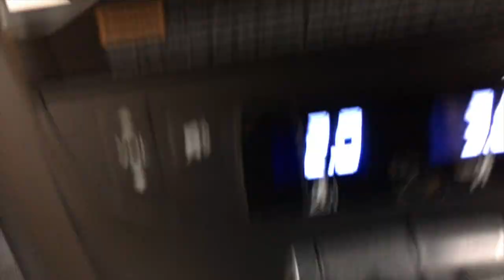Tyler is in TROUBLE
Follow me & my friends at our links

Burhhhh you won’t…..